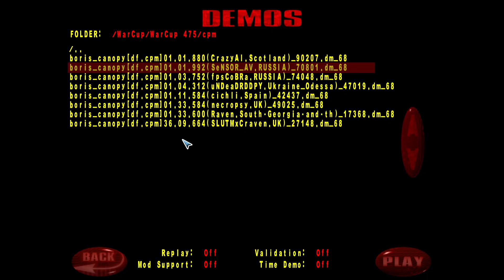Quake DeFRaG WarCup #475 boris_canopy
00:00 - intro
01:08 - results
09:12 - vq3 top 3
13:19 - demos of the week #1
17:47 - cpm
24:42 - cpm top 3
33:08 - demos of the week #2
38:17 - outro